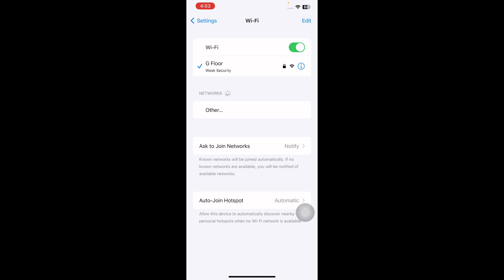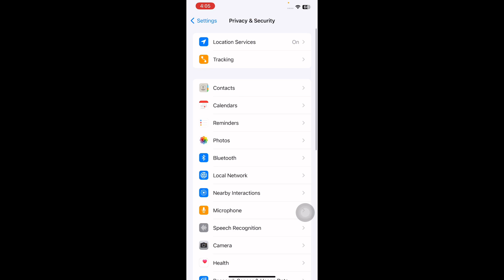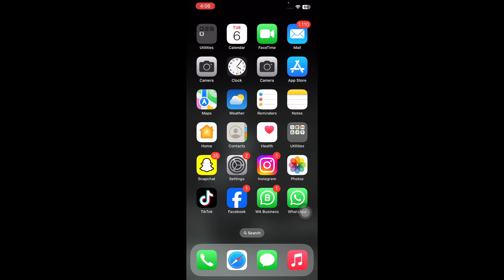How To Fix Wifi Disconnect When iPhone Is Locked/Sleeping